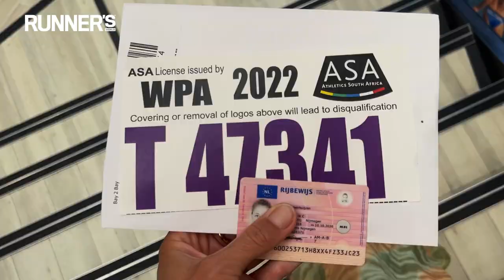Janneke Scherpenhuyzen loopt een 30 km wedstrijd in Kaapstad 🤩 | Estafette Vlog #12 Runner's World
Hardloopster en model Janneke Scherpenhuyzen neemt ons in haar Estafette Vlog mee tijdens haar wedstrijd in Kaapstad. Ze doet mee aan de Bay to Bay race, een 30 kilometer lange wedstrijd van de baai van Kaapstad naar de baai van Camps Bay. Benieuwd hoe Janneke zich voorbereid op deze heftige race? Bekijk dan gauw de vlog! 🤩👀

Runner’s World biedt alles wat voor jou als loper van belang is: voedingsadviezen, trainingsschema’s, gezondheidstips en een wedstrijdagenda. Verder ook interviews uit de nationale en internationale atletiekwereld en reportages vanuit alle hoeken van de hele wereld. Meer info op Liever het Runner's World Magazine kopen?